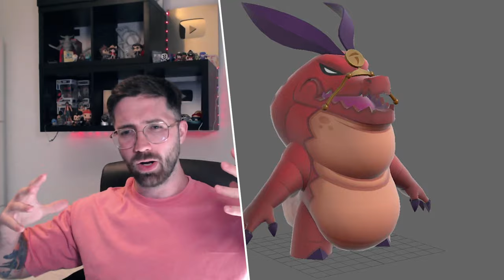ESTE SERA EL SIGUIENTE MEGAJUEGO DE SUPERCELL MO.CO